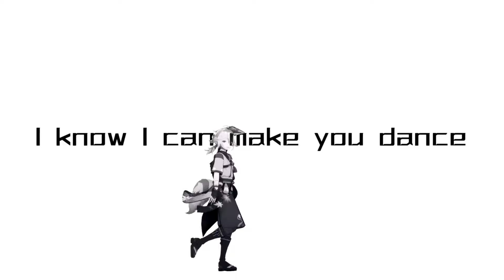【Genshin Impact/原神/MMD】PLAY